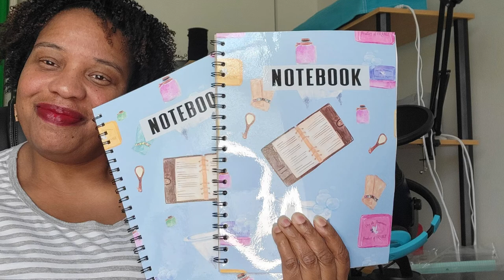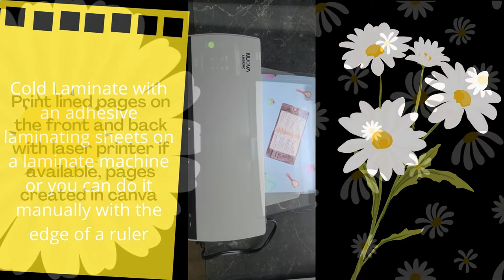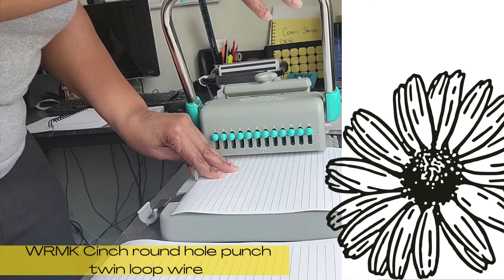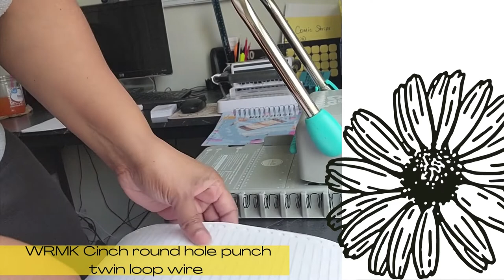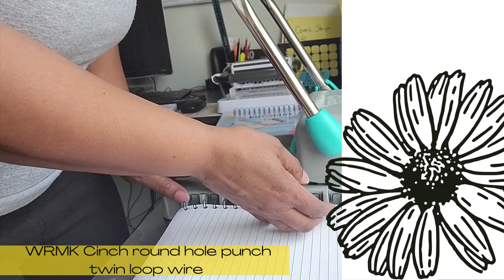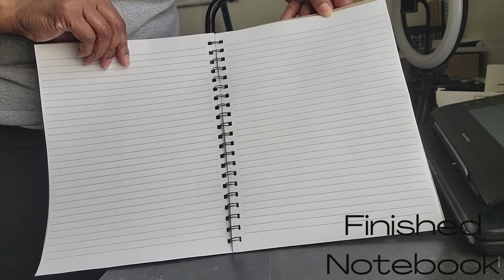How to print and bind a notebook with WRMK Cinch Binder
How to print and bind a softcover laminated notebook with WRMK Cinch Binding Machine